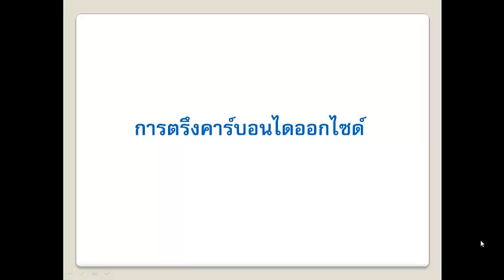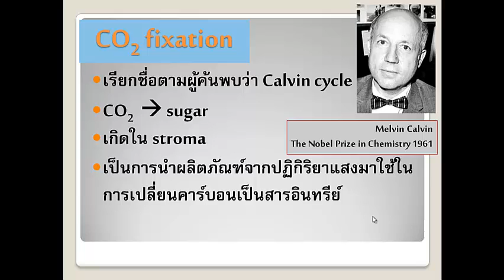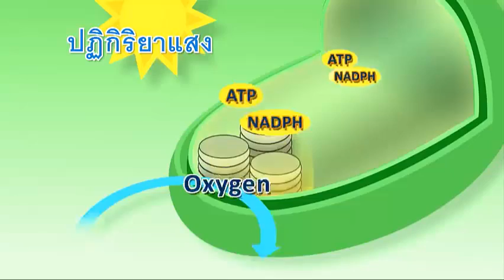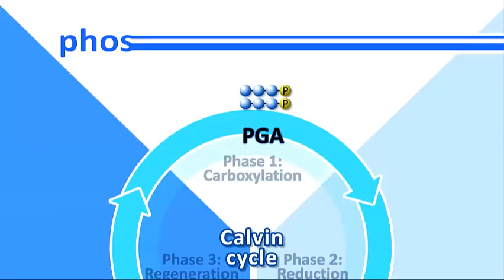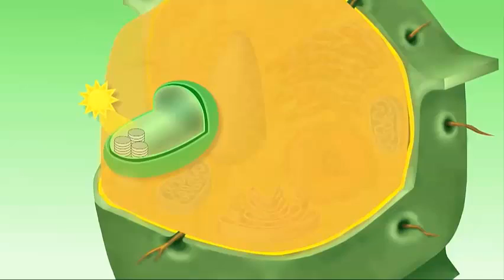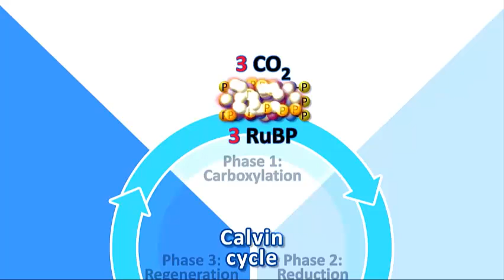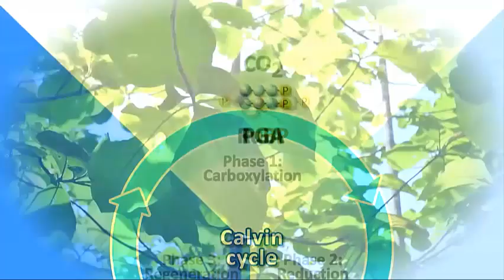การตรึงคาร์บอนไดออกไซด์